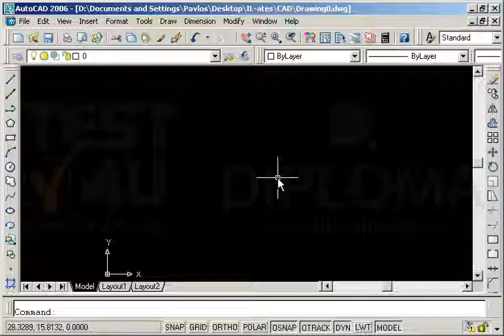Σχεδιάστε μία γραμμή με αρχή το σημείο (15,20) και τέλος το σημείο (40,10). Η γραμμή θα ανήκει...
Σχεδιάστε μία γραμμή με αρχή το σημείο (15,20) και τέλος το σημείο (40,10). Η γραμμή θα ανήκει στο Layer: Line 01. Σχεδιάστε ακόμα μία γραμμή με αρχή το σημείο (13,5) και τέλος το σημείο (37,25). Η γραμμή αυτή θα ανήκει στο Layer: Line 02. Αποθηκεύστε το σχέδιο